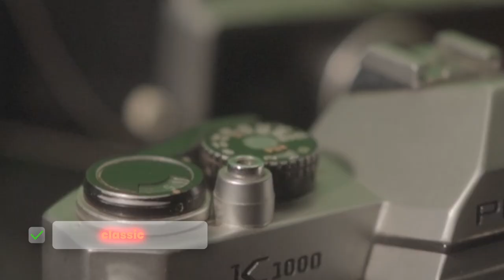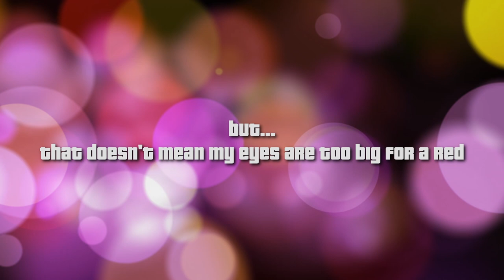breakin bricks for dji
Aerial and terrestrial photography with a ranty sassy twisty sorta plot this time; a regular conundrum is explored. We're stuck with dji for camera drones...for now but I'm done with them for anything else.